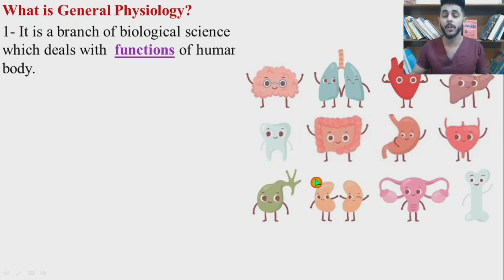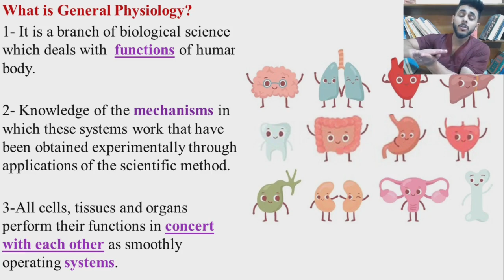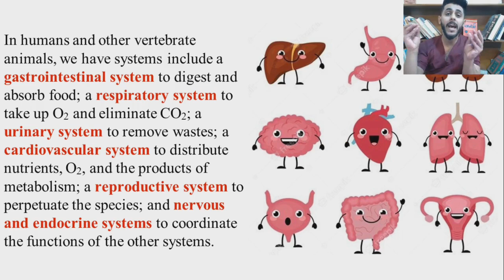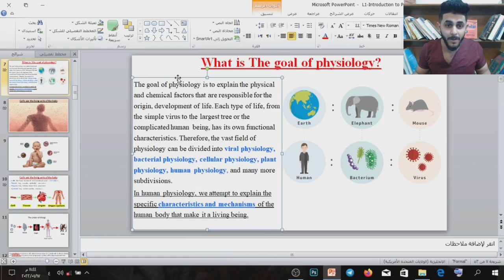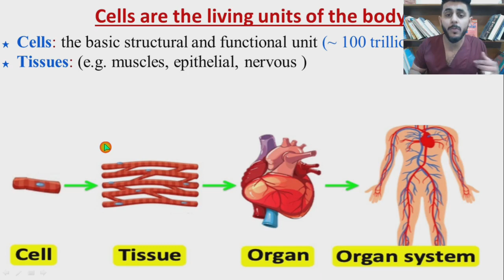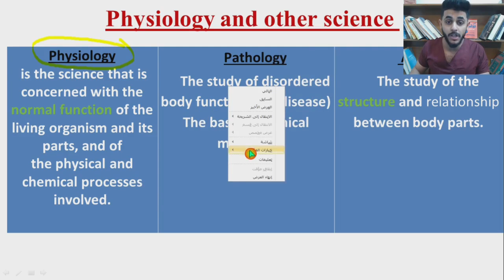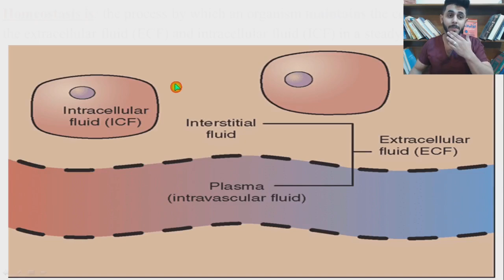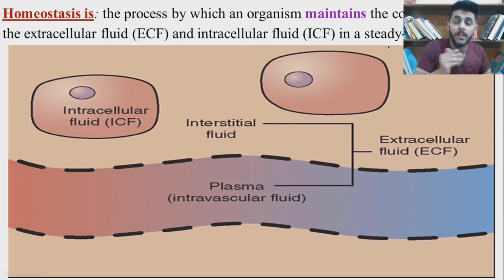L1 General Physiology P1 طب الانبار مرحلى اولى مادة الفسلجة